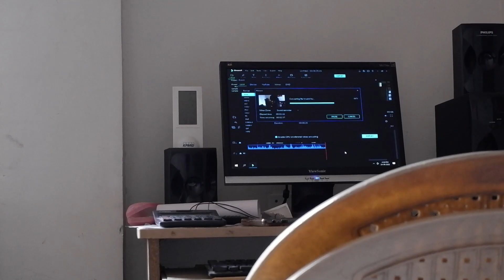Weekend ni Khushi